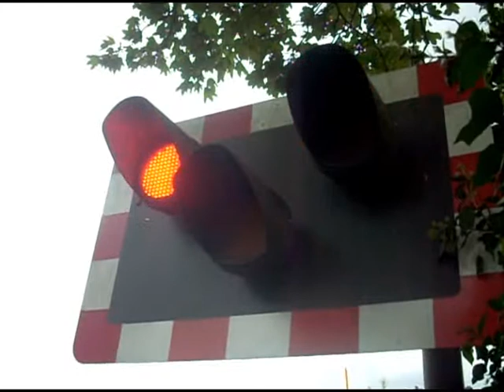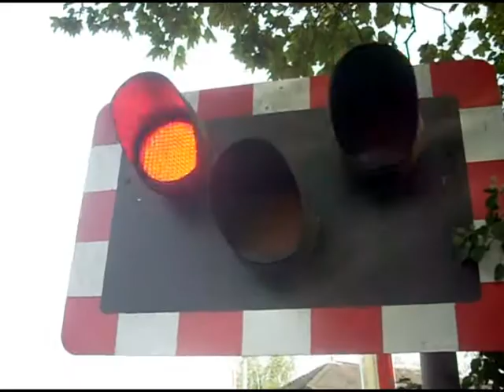Alstone Level Crossing 30/08/2018 - all the rest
Some of the trains were running late (hence it looking like I mixed up the clips - I didn't).The reason the 150 came through near the end was because the SWR 158 in the siding was apparently unwell - 2O00 to Southampton was delayed then terminated at Gloucester.The 150's return (2L67 1745 to Maesteg) was also late...